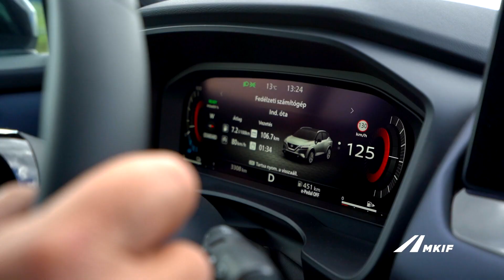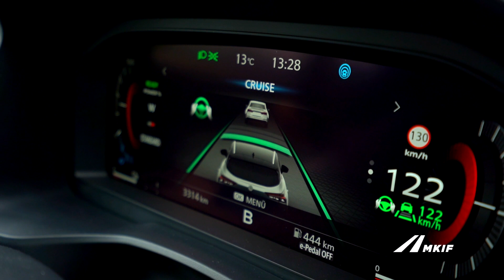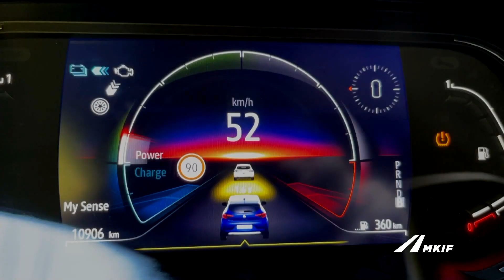TARTSD A TÁVOLSÁGOT! - BE SAFE VLOG #1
❓Mekkora a biztonságos távolság?
❓Megéri közel menni és "letolni" az előttünk levőt?
❓Le tudod reagálni, ha bármi váratlan történik?

A BE SAFE VLOG, a biztonságos autópályás közlekedés legkritikusabb kérdéseit feszegeti.
Kéthetente új epizóddal érkezünk, amiben Kelemen Imola vendége Tóth Zoltán vezető instruktor lesz. Tartsatok velünk!

Kövessetek, nézzetek itt és a social oldalainkon is!